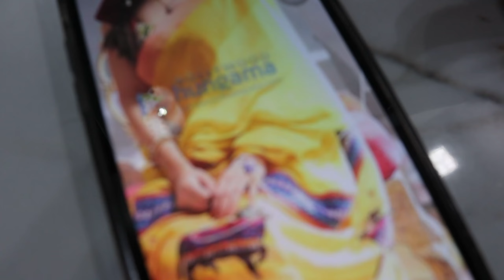Recreating look (sanam teri kasam ) divyetta look || dailyvlog || actorslook